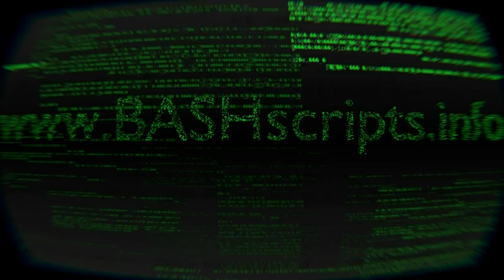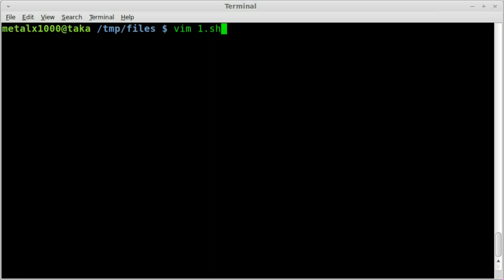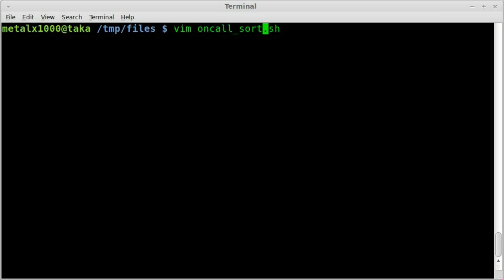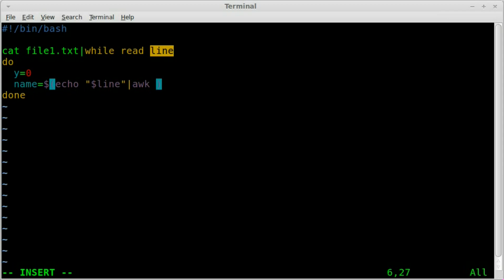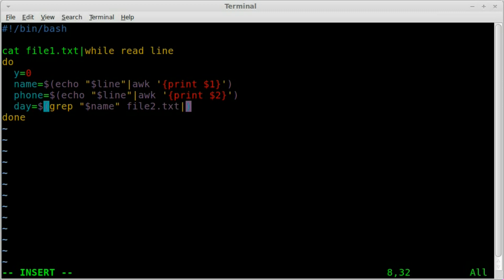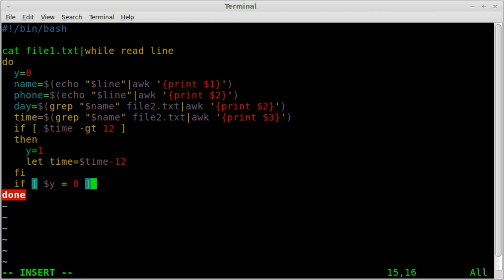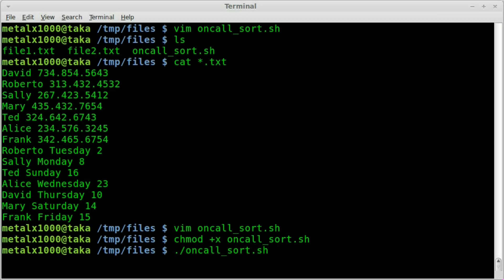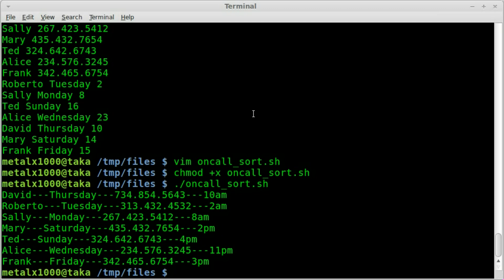Sorting Through Files to get Info - BASH - Linux